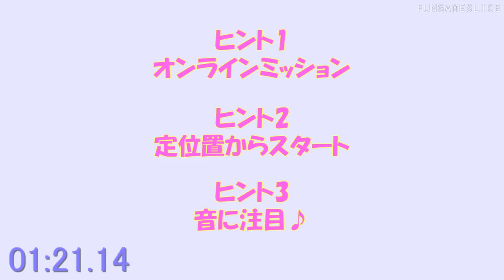GTA5 【ミッション当てクイズ】 Mission 4 | FUNGAMESLICE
【ミッション当てクイズ】
GTAV のプレイ中の音を聞いて何のミッションかを当てるゲームです。

GTA5はサウンドが素晴らしいゲームでもあります。
お茶でも飲みながら音だけに集中して遊んでみてください。
意外と分かると思います。

コメントに思った答えを書いて頂いても構いません。